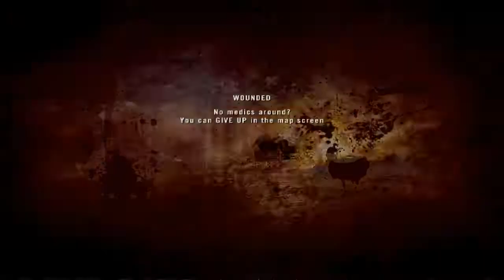PROJECT REALITY 0.91 BASRAH.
1st person gameplay in the basrah map.
only one part 2 this vid as i lost most of part 2 dont ask how im just a nub ...lol   thx